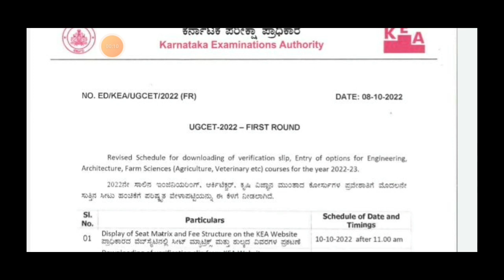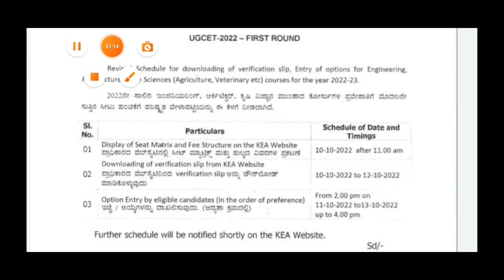KCET OPTION ENTRY POSTPONE|D|KEA|students solution